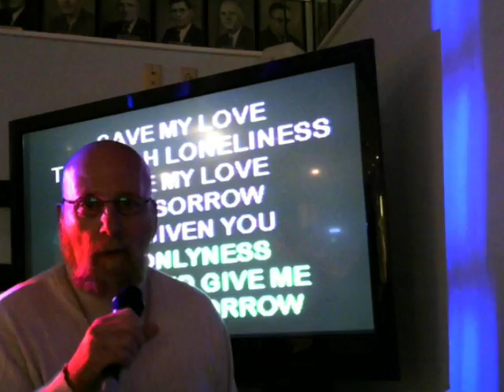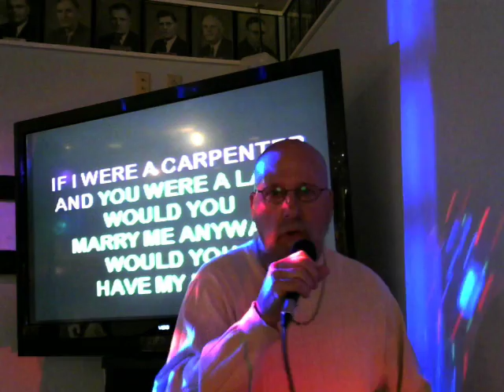Rocky If I Were A Carpenter